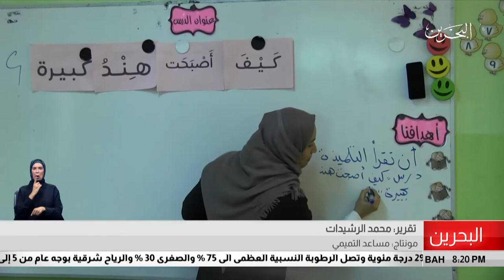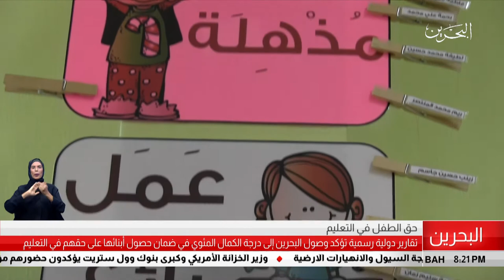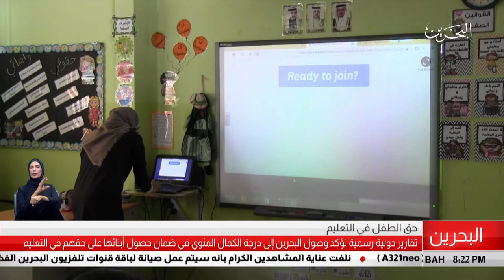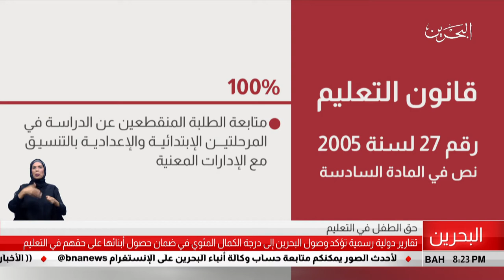البحرين مركز الأخبار : تقارير دولية تؤكد وصول البحرين إلى درجة الكمال في حقوق الطفل في التعليم